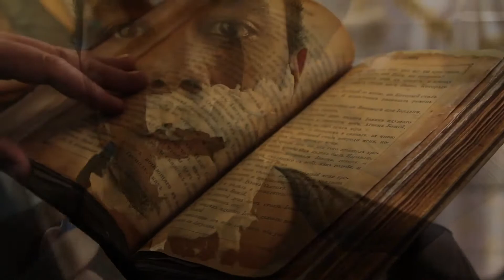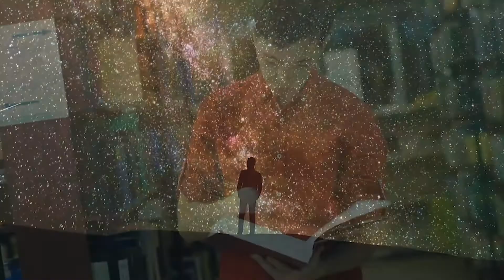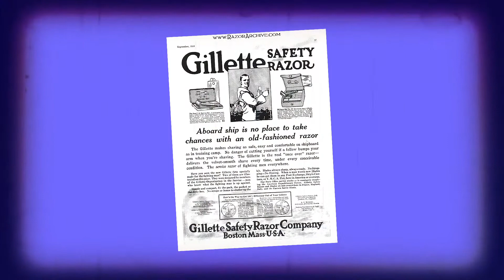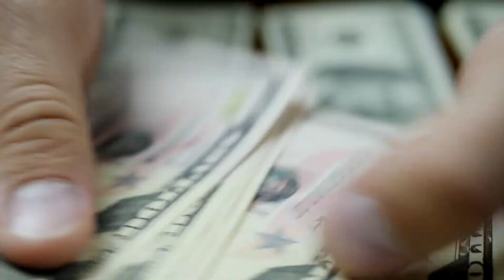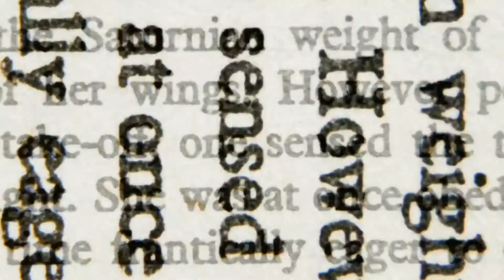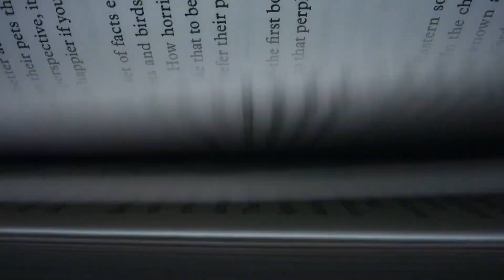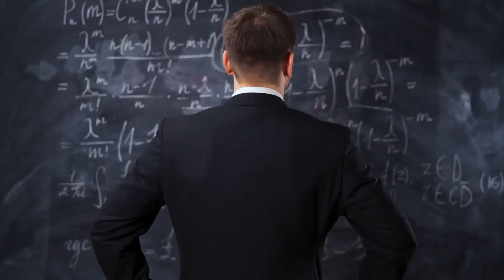The Rise of Gillette - A Marketing Mogul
Before the beginning of the 20th century, shaving was a nuisance, and sometimes even dangerous. In fact the act of shaving goes way back to early human civilization - Cave paintings show that sharp objects were used as razors. Gold and copper razors have been found in Egyptian tombs. England even created a straight-edge razor in the 1700s.

And yet with all this history shaving has always been seen as a dangerous procedure. People even tried to invent better and safer instruments, but the old straight edge razor remained in use until Gillette's disposable blade came into the picture in 1901.

Gillette, which is now a million-dollar brand, plays a huge role in the history of razors and shaving would remain incomplete without mentioning its name. The company’s history is a tale rich with persistence, a lasting legacy, and above all else – innovation. And like all tales of innovation, it began with nothing more than a man and his dream. That man was King Camp Gillette.

This is the story of King Camp who invented safety razors and became known worldwide for them. Even though the brand is famously known for its razors, it did more than just invent a new razor and a new blade. Gillette invented an entire business strategy, one that’s still taught in business schools and used across many industries today — from VCRs and DVD players to video game systems like the Xbox and now ebook readers.

Gillette's disposable blades created a new and lucrative business scheme where razors were sold for less to create the market for selling higher-priced blades, locking the consumer into a continuous revenue stream for the company. And hence, earning its name - razor and blades model, and has since been used by countless industries.

There is so much more to this story that you would want to know about so keep watching this video till the end to learn about King Camp and the brand's journey to success!